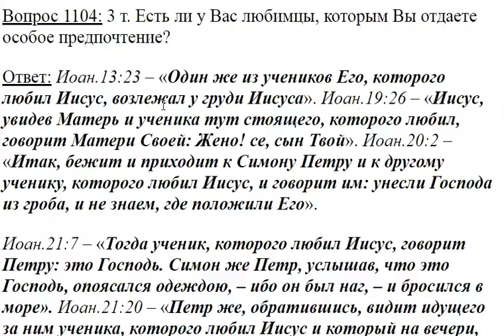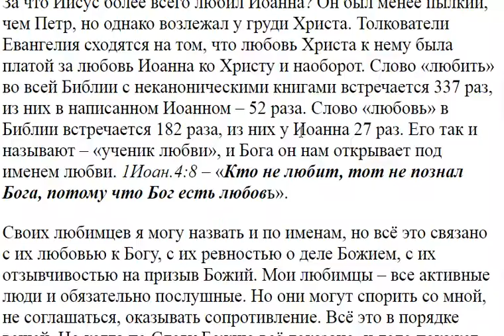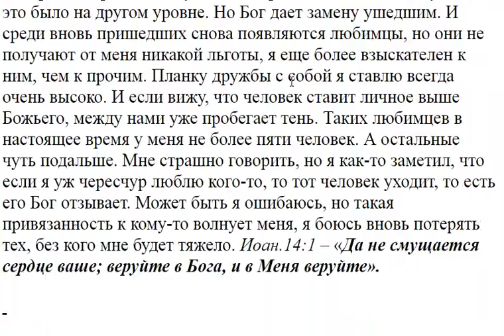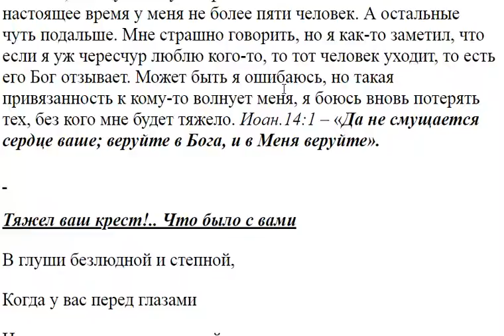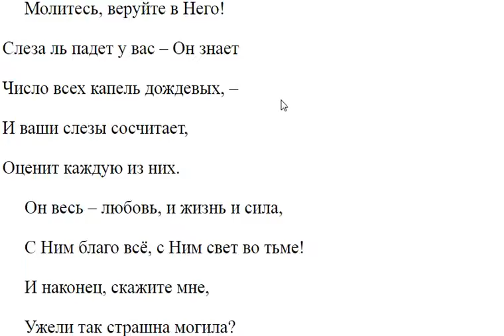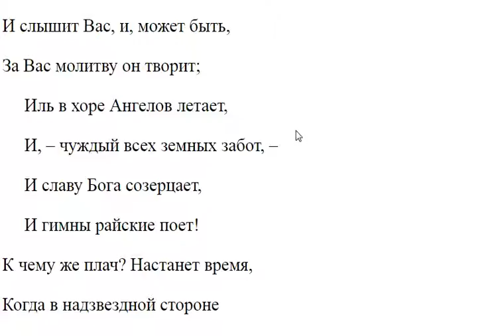1104. Есть ли у вас любимцы?